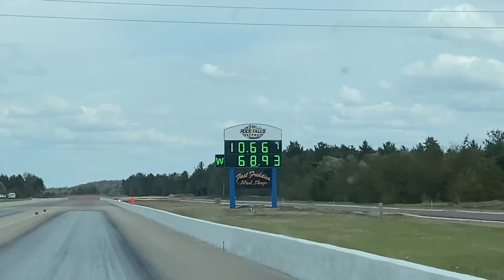Test and tune- NHRA Jr Street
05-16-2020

Jr street testing

Rock falls raceway- Eau Claire, Wisconsin